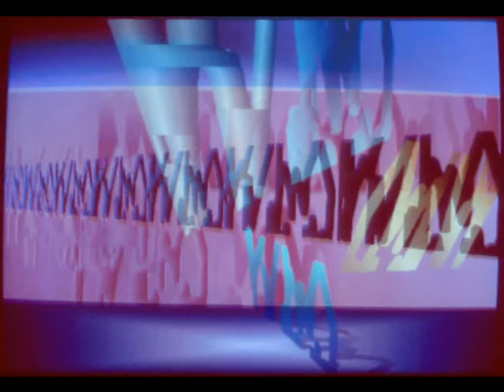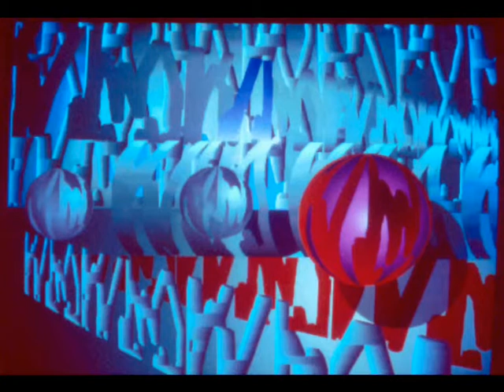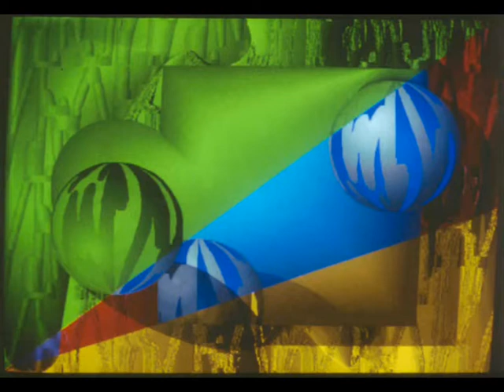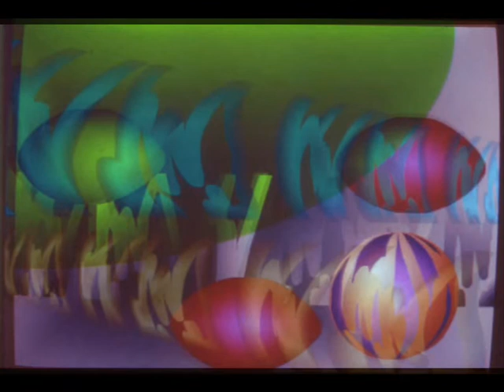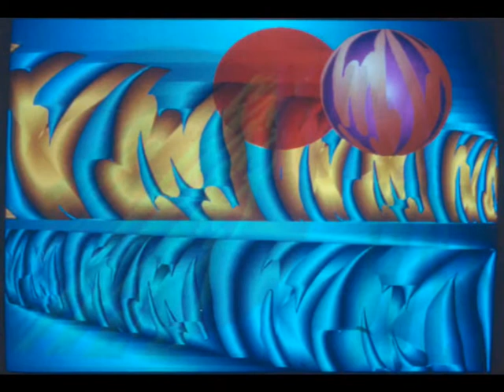07 pedd'allena corrìa lada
cortronico astratto bidimensionale (diafania), finito nel mese di novembre 1990, con musica di enzo favata